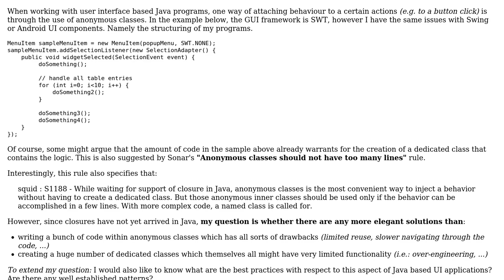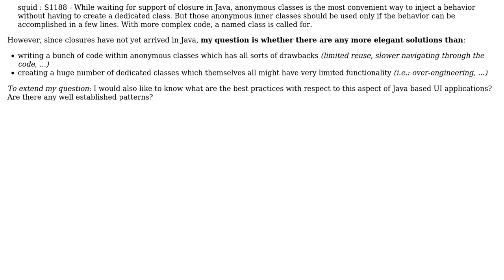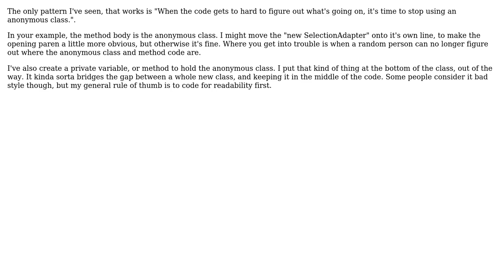Software Engineering: Best practice with respect to anonymous classes in UI applications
With thanks & praise to God, and with thanks to the many people who have made this project possible! | Content (except music & images) licensed under CC BY-SA | Music | Images & others | With thanks to user pleaseanswerthequestionasasked user Jim Barrows user Jerome and the Stack Exchange Network Trademarks are property of their respective owners. You are responsible for your own actions.